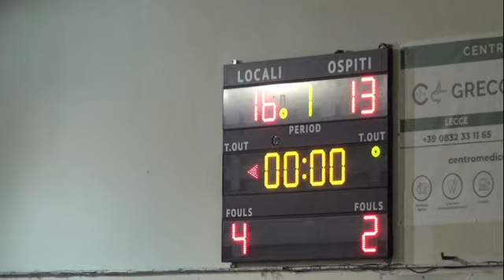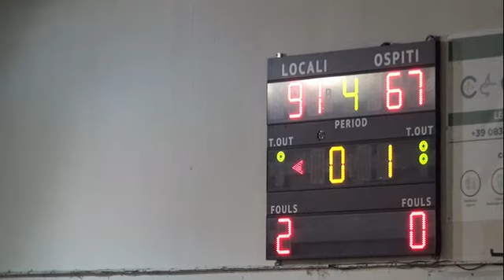NPMONTERONI VS VIRTUS MESAGNE 1 GIRONE RITORNO 21/12/2022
1° Partita girone di ritorno campionato C Gold Meta Medical NPMonteroni vs New Virtus Mesagne.